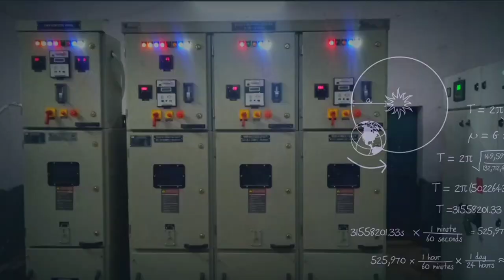हरिद्वार रेलवे स्टेशन (Haridwar Railway Station)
Hey guys...

Haridwar Railway station yahan per chal rahi rail ke bare mein bataya gaya hai hai aur aur yahan per power House  mein Kuch  power light on ke bare mein bataya gaya hai

In this video, we have told about the processes happening in the solar system, if the video looks good, then like 👍and subscribe 🔔and also press the bull icon so that our upcoming new video can reach you.📢

_______________ Railway station_______

Thanks you for youtube Team..🤗